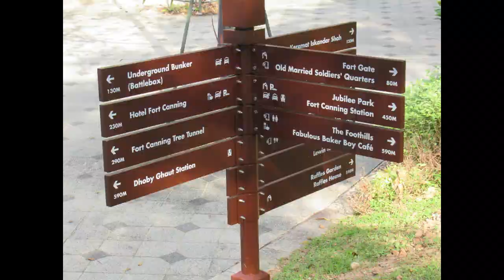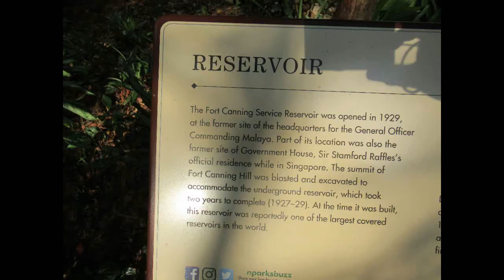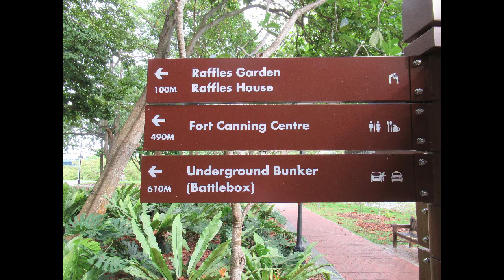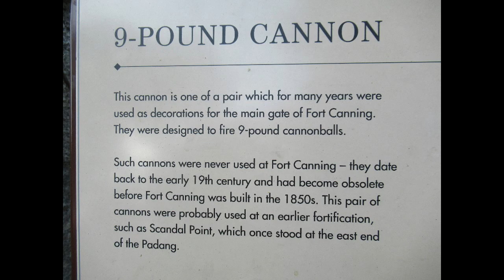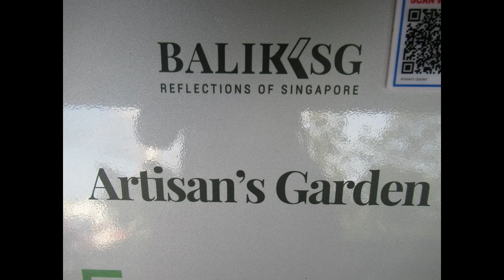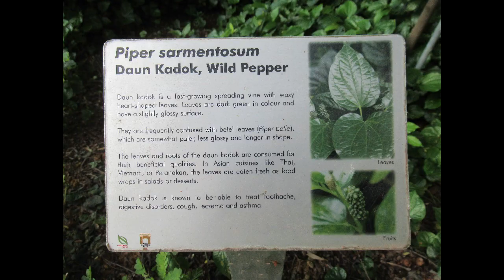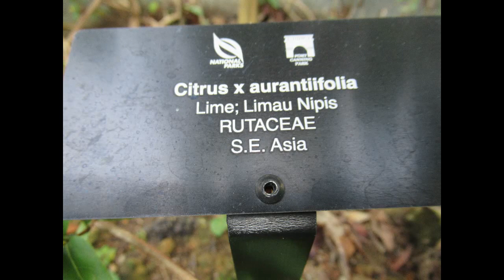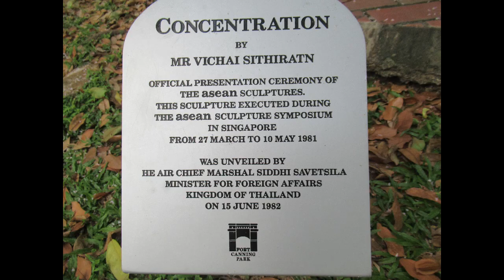Singapore, An Evening Walk @ Fort Canning Park, 17 April 20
A beautiful walk with full of memories of yesteryear